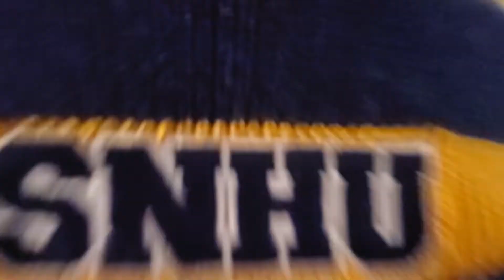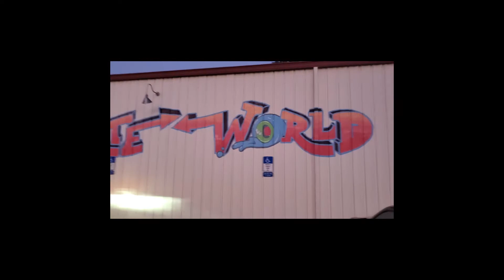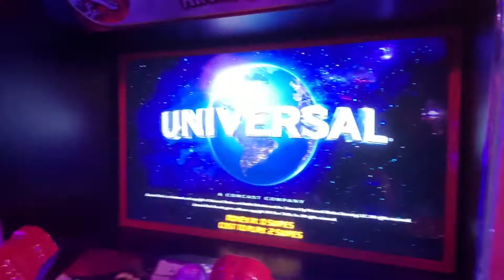SkateWorld! ⛸fun with schoolmates on the last week of school for 2021 - Xmas holiday - Vlogmas 14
In episode 14 of Vlogmas 2021, we hit SkateWorld for family and friends night - a fundraiser for the littles' school. We had a lot of fun, but I did come home with a minor injury lol. Enjoy the short vlog!

As always...

Thank you for appreciating authenticity. :)